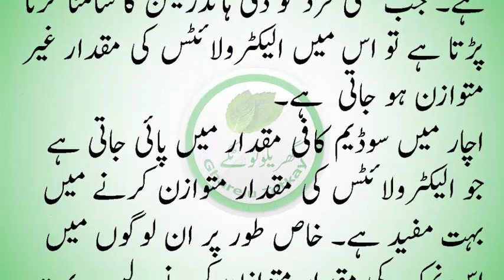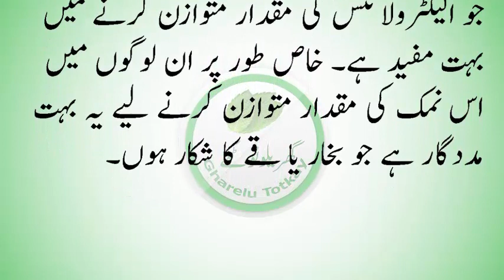achaar khany k faiday